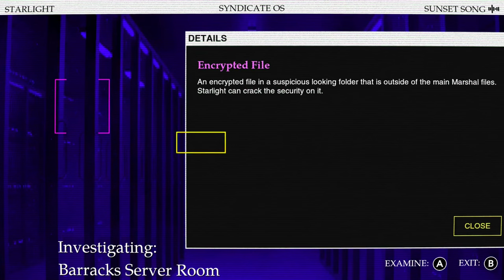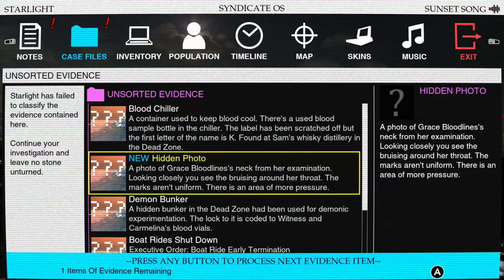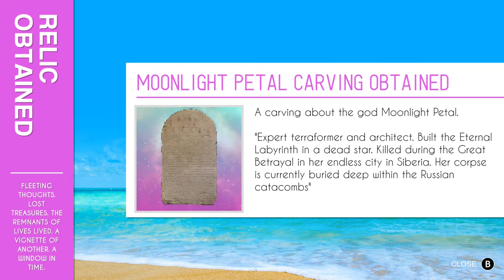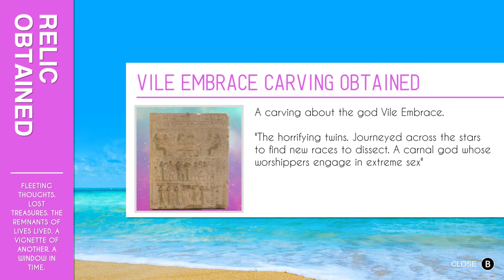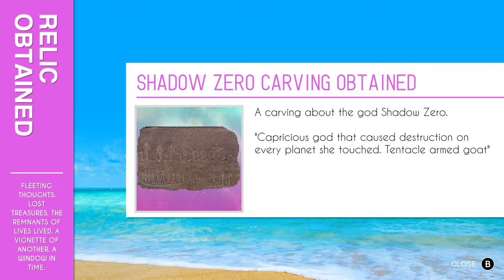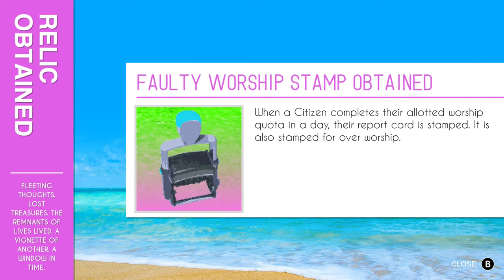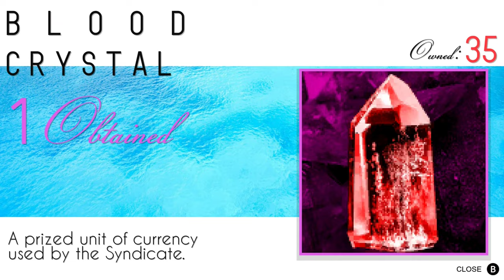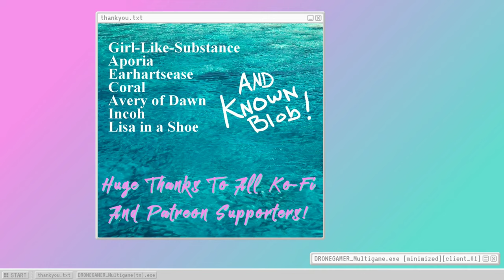Paradise Killer (Ep.26) Just Call Me Faulty Worship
The more gold you have in your temple, the more holy it is. The Greek Orthodox Church understands this truth.  - Please Click 'Show More' Below -